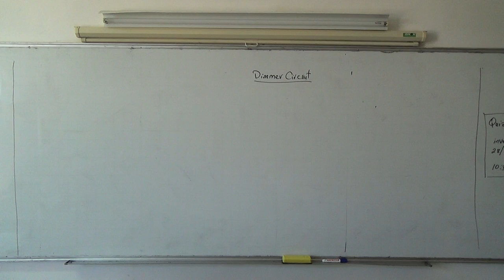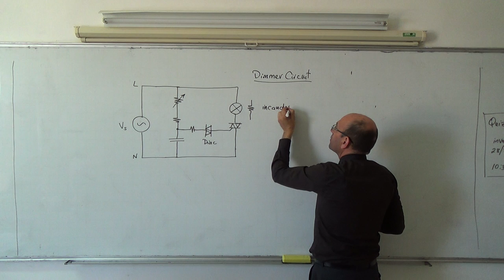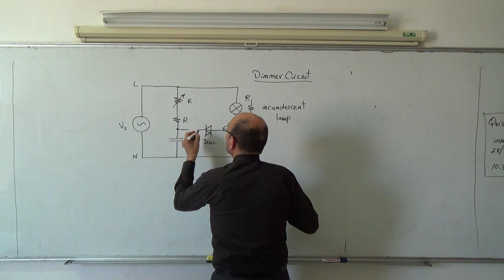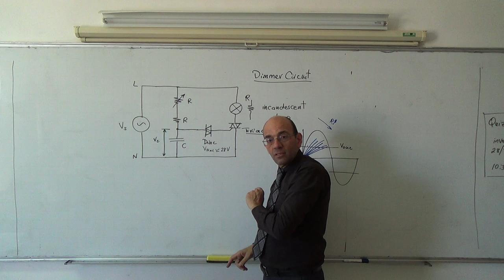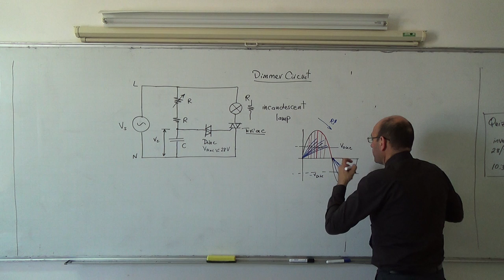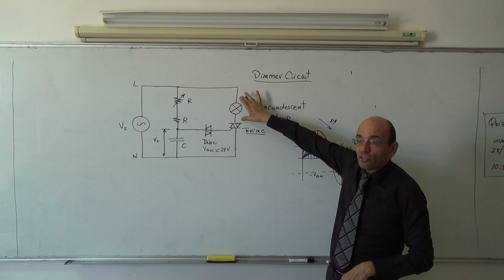AC to AC Converters VI: Dimmer circuit as an example of AC to AC single phase converter, 12/5/2014